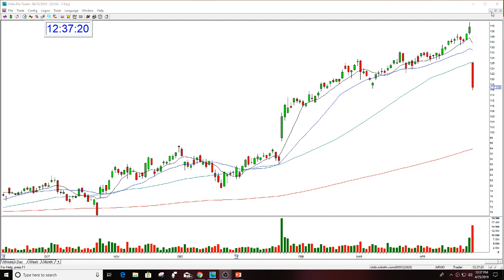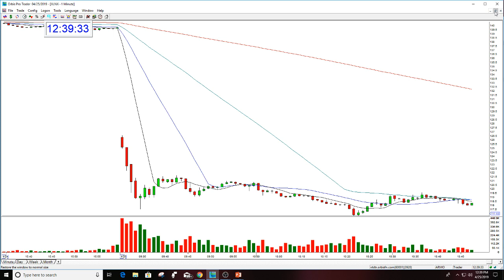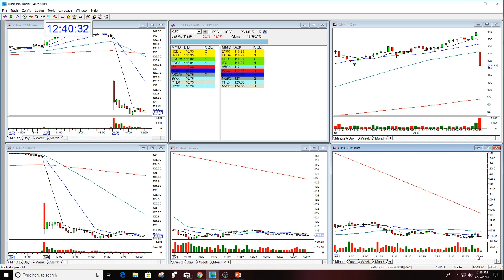XLNX STOCK SWOOSH PLAY OF THE DAY 4-25-2019